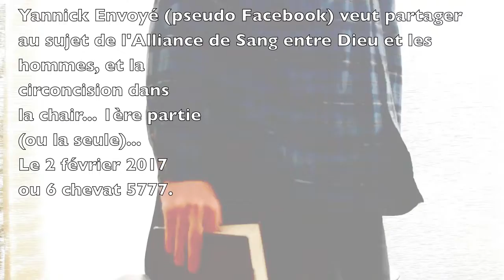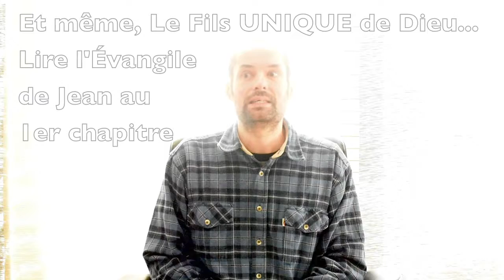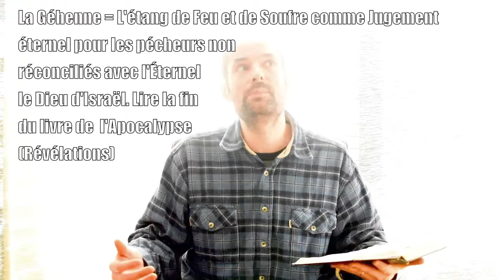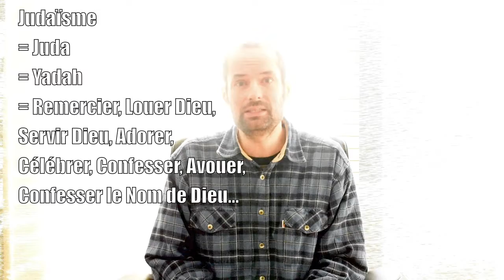SANG de L'ALLIANCE 2fev2017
Petit partage au sujet de l'Alliance de Sang que nous avons avec le Dieu d'Israël par la foi en Yéshoua le Messie d'Israël...